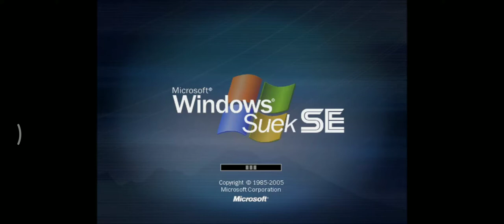Windows Memeuy Startup Shutdown Sound - Beta